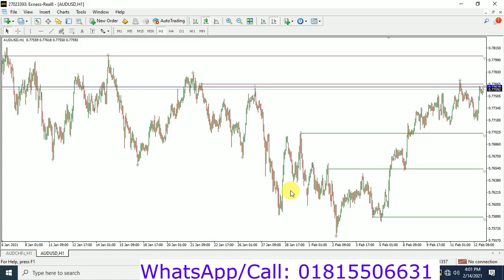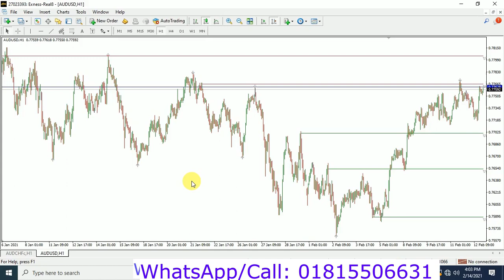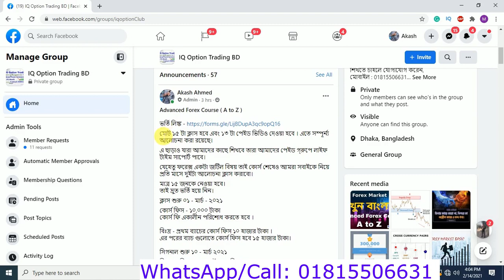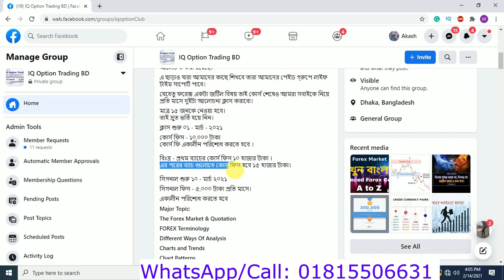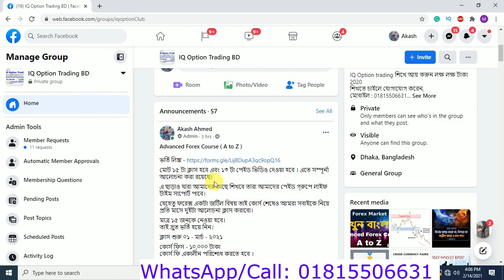Advanced ফরেক্স কোর্স । ফরেক্স A to Z শিখুন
👉Online Live class:
Zoom Meeting
Live 15 Class + 13 course Videos+5 PDF BOOK= 10,000 Tk

🔥যেহেতু ফরেক্স একটা জটিল বিষয় তাই কোর্স শেষেও আমরা সবাইকে নিয়ে প্রতি মাসে এক থেকে দুইটা আলোচনা ক্লাস করাবো।

👉Training Period: মোট ১৫ টা ক্লাস ।

Major Topic:
The Forex Market & Quotation
FOREX Terminology
Different Ways Of Analysis
Charts and Trends
Chart Patterns
candlestick patterns
Technical Analysis/Indicators
Fundamental Analysis
Money Management
Trade Analysis
Trading Psychology
scalping Trading
the gift paid 3 best indicator
Minor topic:
Currency Pairs
Major Pairs & Cross Pairs
Market Structure Explained
Price Terminology
Pips & Lots
Pip Value Calculation
Leverage
Short Selling
Candles, Candlestick Charts & Line
Charts
Trends & Trendlines
Channels, Supports & Resistances
Volume
What Are Chart Patterns
Double/Multiple Tops and Bottoms
Ascending/Descending Triangles
Symmetrical Triangles & Wedges
Technical Indicators
Simple Moving Averages
Moving Averages Crossovers
Bollinger Bands
Relative Strength Index (RSI)
Fibonacci
Fundamental Analysis Explained
Economic Calendar
Protecting Your Account
Position Sizing
The Importance of Recording Historical Trades
Batting Average and Win/Loss Ratio
Connecting
The Importance of Trading Psychology
Loss Aversion
Endowment Effect
Anchoring Effect
Confirmation Bias
Genes and Instincts
Misconceptions and Ways to Improve

Forex
Forex BD
Forex2021
Forex bd
Forex bd 2021
Forex Bangla
Forex Bangla 2021
Forex Tutorial Bangla
Forex Tutorial Bangla 2021
Forex Bangladesh
Forex Bangladesh 2021
Forex Bangla video
Forex Bangla videos
Forex strategy
Forex strategy 2021
Forex course Bangla 2021
Forex trading
Forex trading 2020
Forex best strategy
Forex বাংলা
Forex কিভাবে